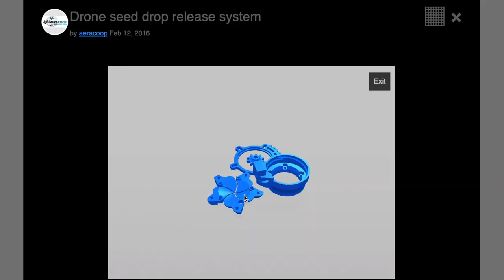Montaje sembrador de semillas para drones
En este vídeo explicamos como montar el sistema de lanzamiento de semillas, que incorporamos en un drone para realizar tareas de reforestación aérea, después de incendios forestales o en zonas degradadas.

El servo que recomendamos es este:

Si quieres que sigamos subiendo videos como este,